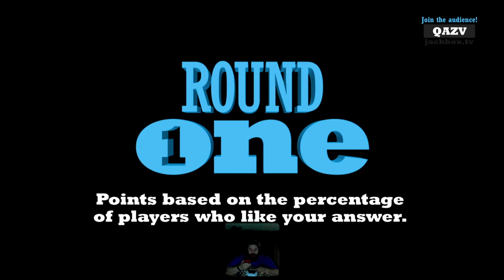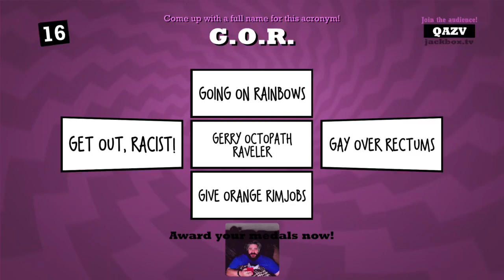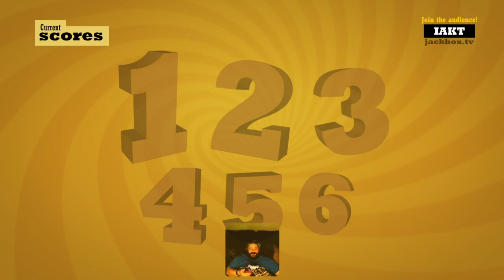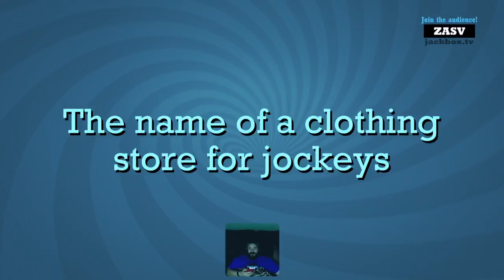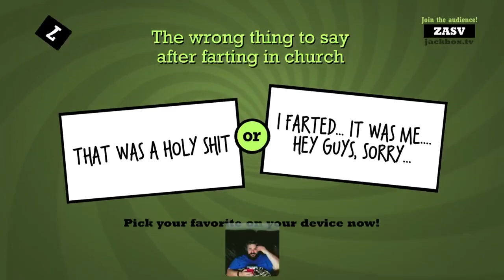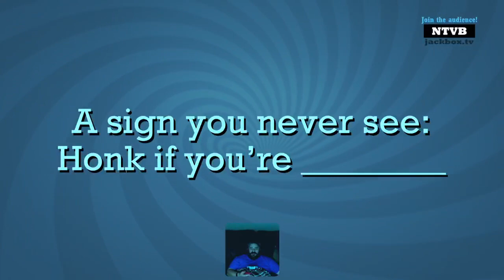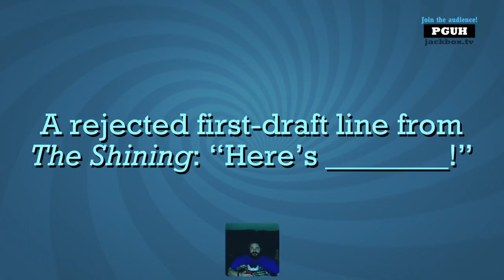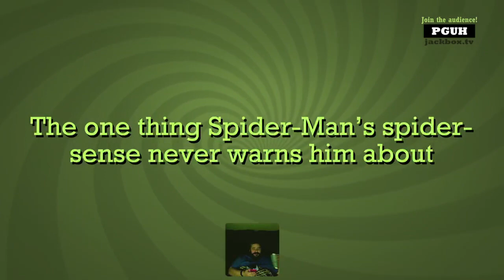(mature) Game Rating Review TWITCH Stream: Quiplash #48 (03/23/22)